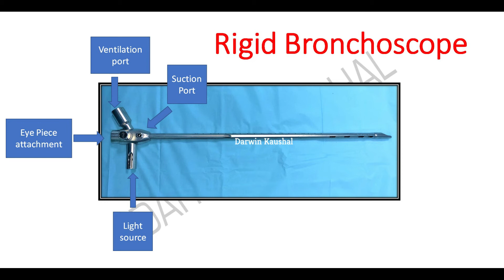Rigid Brochoscope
Rigid bronchoscopy is a technique that visualizes the trachea and proximal bronchi. It is usually performed in the operating room under general anesthesia. Rigid bronchoscopy is most commonly used to manage patients who have obstruction of either their trachea or a proximal bronchus, since the rigid bronchoscope's large lumen facilitates suctioning and the removal of debris, or for interventional procedures such as insertion of airway stents